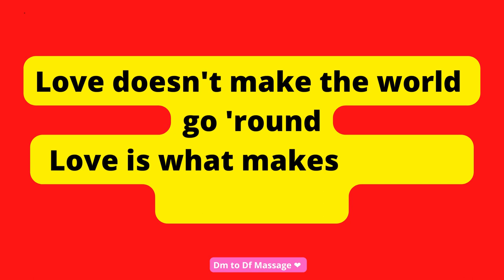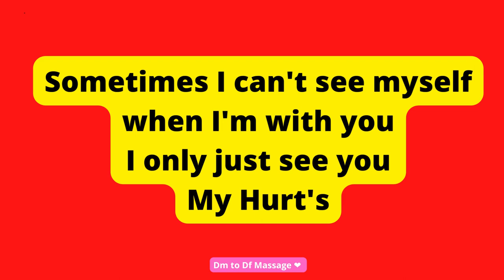DM to DF MESSAGE 🌹 My Heart Is Always Yours 💕| TWIN FLAME LOVE TAROT🔥 DM DF TODAY